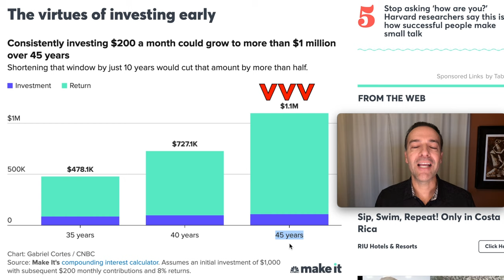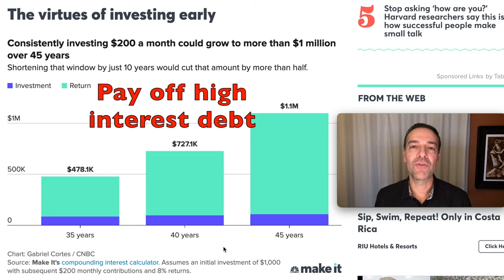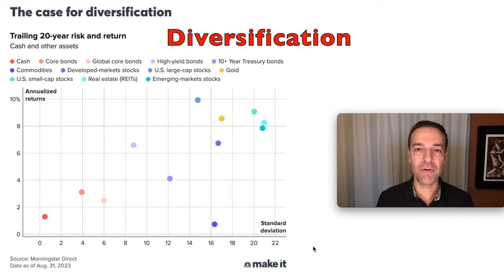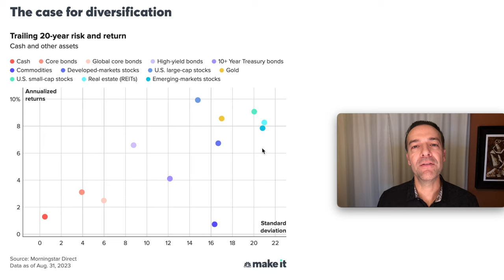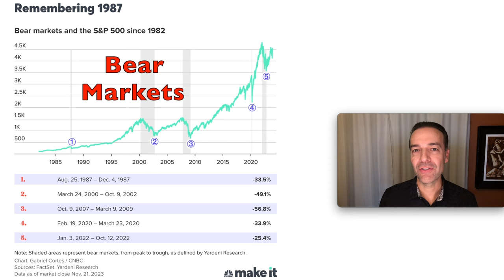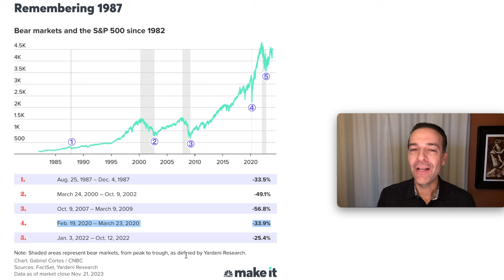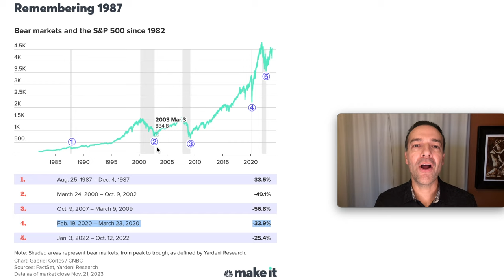3 Charts to Boost Your Investing IQ in 8 Minutes!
3 Charts to Boost Your Investing IQ in 8 Minutes!

📕 Get a copy of my My Option Trading eBook "New Beginnings: The Option Trading Story"

Chapters
0:00 Intro
0:27 What is the best age to start investing?
2:44 Why is diversification important in investing?
3:11 Which investment is best for the long term?
4:57 Is it good to buy stock in a bear market?

In this video, I share 3 charts I ran across on CNBC that will help you become a better long term investor.

1) The Power of Starting Now:
First, discover the impact of starting your investment journey today. The first chart illustrates the potential growth over 35, 40, and 45 years. See how investing earlier significantly boosts your returns. Learn why procrastination can cost you hundreds of thousands.

2) The Importance of Diversification:
Next explore the second chart, discussing the significance of diversification. Understand the risk and return relationship. Large US cap stocks offer a relatively safe return, while cash or cash equivalents prove to be the worst yielding investments. Get insights into building a well-diversified portfolio for consistent long-term returns.

3) Navigating Bear Markets:
Finally we will dive into the last five bear markets, including Black Monday and the 2020 COVID-19 crash. Learn from historical market drops, realizing that bear markets are just temporary challenges in the grand investing journey. Discover why these downturns can present excellent opportunities to invest.

Join me for an 8-minute crash course in mastering investing through three enlightening charts.

Happy investing!
Randy Perez